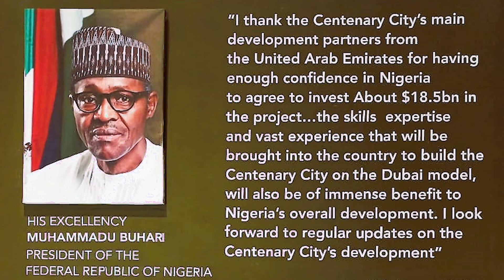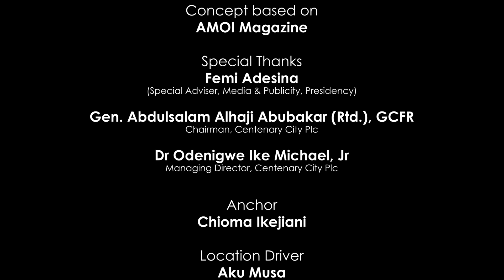AMOI UNPLUGGED CENTENARY CITY PREVIEW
An exclusive interview with the Chairman board of Directors Gen. Abdulsalami Abubakar and Managing Director of Centenary City Dr. Ike Odenigwe Michaels Jnr.